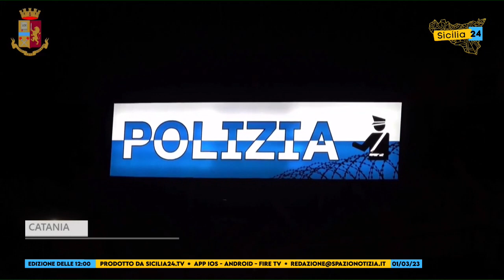Spazio Notizia (1 marzo 2023, edizione delle 12)